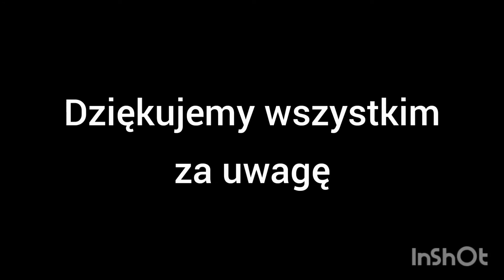Przejazdy pociągów #5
Przejazdy pociągów w Strzelcach Opolskich